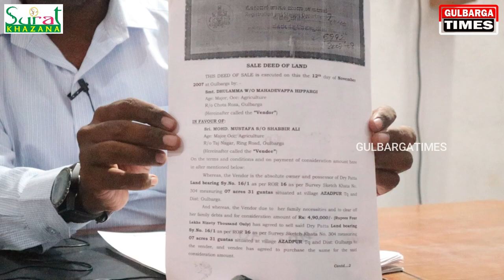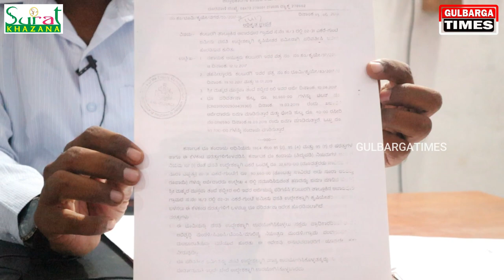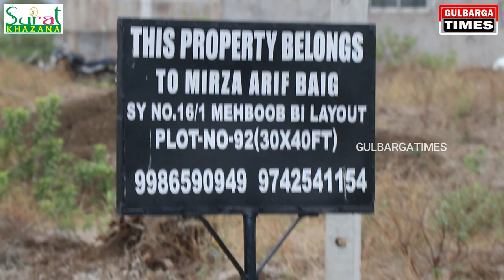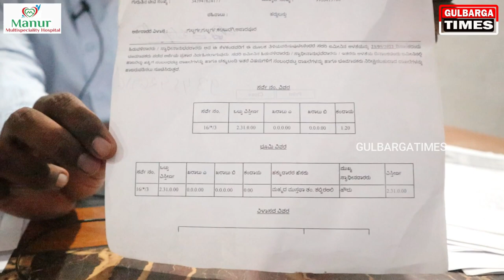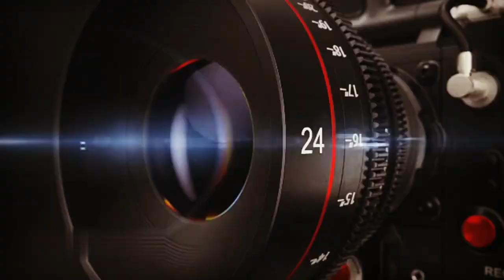MUSTAFA BAGBAN CLARIFIED LAND GRABBING ISSUE AT SY.NO-16/1 MAHBOOB BEE LAYOUT OMAR COLONY AZADPUR RD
MUSTAFA BAGBAN CLARIFIED LAND GRABBING ISSUE AT SY.NO-16/1 MAHBOOB BEE LAYOUT OMAR COLONY AZADPUR ROAD GULBARGA